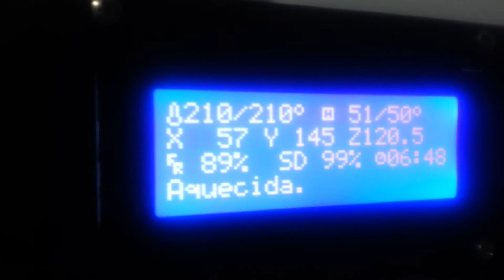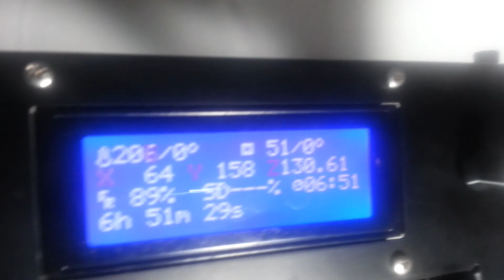impressora 3D + OpenBCI HeadSet